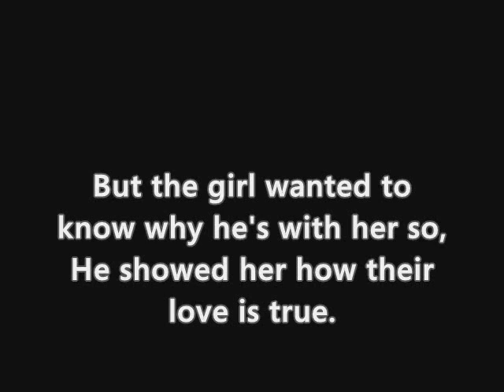Baby It's Fact Maple Story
Video is incomplete. Song is Baby it's Fact by Hellogoodbye. Paifa Productions